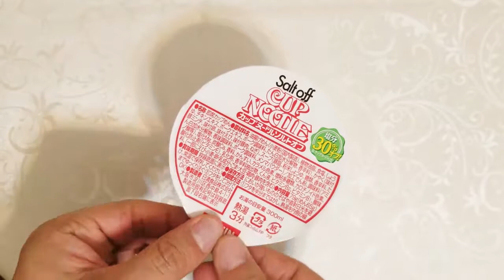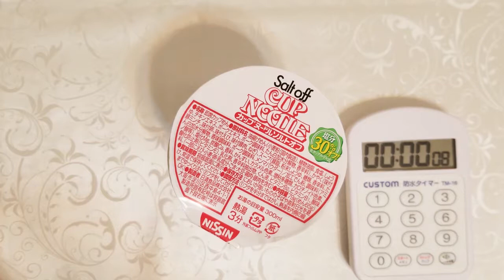日清食品 カップヌードル ソルトオフ 食べてみた (カップ麺日記 No.19)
「カップヌードル」ならではのオリジナルしょうゆスープの味わいはそのままに減塩したスープです。「カップヌードル」ならではのコシとつるみはそのままに減塩したフライ麺＆具材は味付豚ミンチ (謎肉)、ミンチポーク、エビ、スクランブルエッグ、ネギ。〔税抜き193円〕